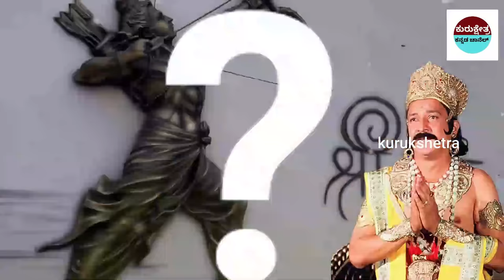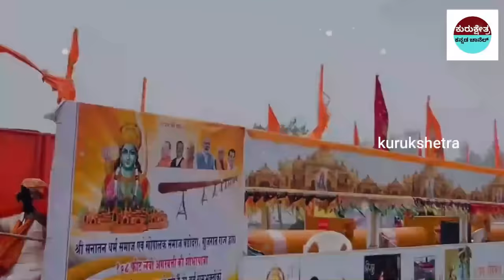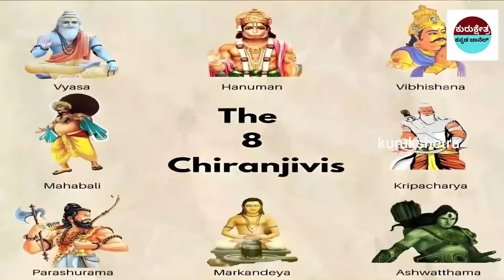ಅಯೋಧ್ಯೆಯಲ್ಲಿ ಮತ್ತೊಂದು ಪವಾಡ । ಹಠಾತ್ತನೆ ಪ್ರತ್ಯಕ್ಷವಾದ ವಿಭೀಷಣ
rriors

Kannada Uniqe Stories
pouranika kathegalu
namma ithihaasa
Kurukshetra yudda kannada
ayodhya ramamanira
ayodhya hanumangudi
hindu ramabhaktha
sanathana dharma
opening of ramamandira
babari masjid
ramajanma bhoomi
what obut ramamandira
construction of rama mandira

ramamandir ayodhya
ramamandir ayodhya
Important Notice:-
📌Song Info:
Title: Mahabharat sad instrument
COPY & PASTE :
Creative Director: Amol Surve
Narrated by: Saurabh Raj Jain
Theme Music Composer: Ajay,Atul
Composer: Jitesh Panchal, Lenin Nandi, Sushant Pawar